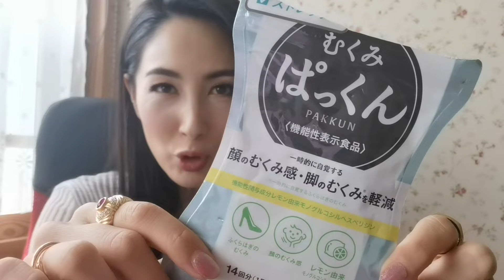顔面仕上げ！？撮影・イベント前のルーティーン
いつもイクミンがイベント前や撮影前でお顔ケアから体のケアまでのルーティーンを紹介します。
美容鍼が大好きでよく人前に出る時は駆け込んでおります！